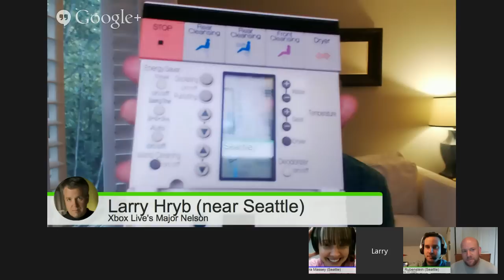Major Nelson G+ Hangout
Join me, e, Laura and Jeff tonight. We'll take questions and catch up on the gaming news of the week.